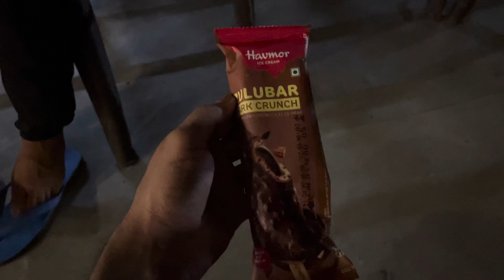Dase 🐍To Kon Bachai Qawwali 😍